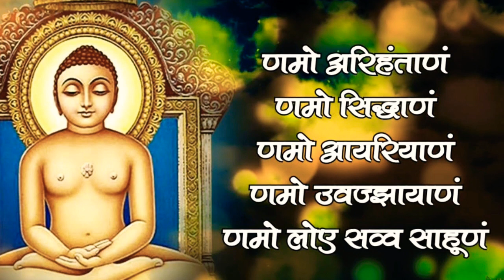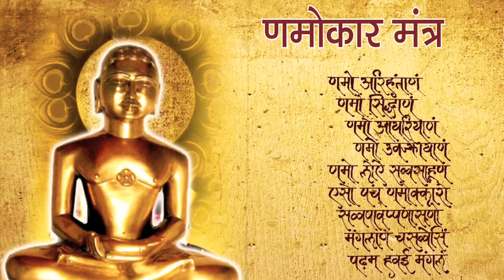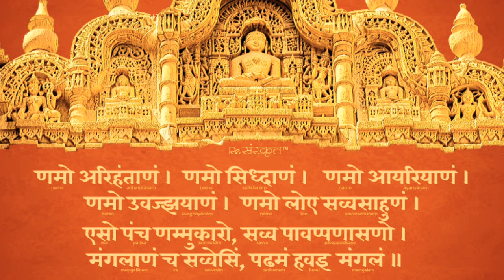Navkar mantra I Navkar Mahamantra I Bhakti song I Jain Stavan I Rakhee Vinaykiya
devotional song  by
singer : Rakhee Vinaykiya
lyrics and music: Guruji Manmohan Singh ji
Special thanks to  master Preet Vinaykiya for the best Video shoot🤩

kindly  spread the love of LIVE AND LET LIVE🙏🏻